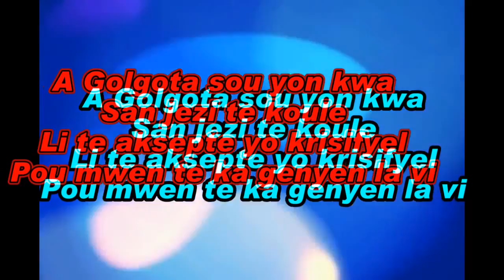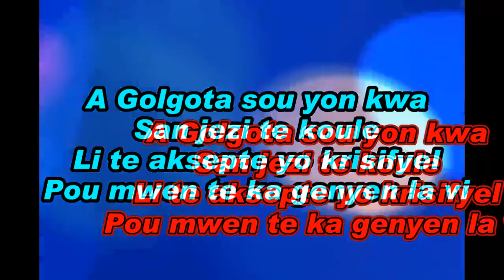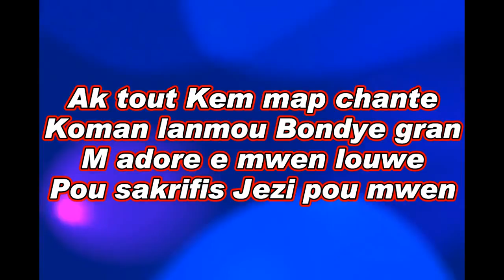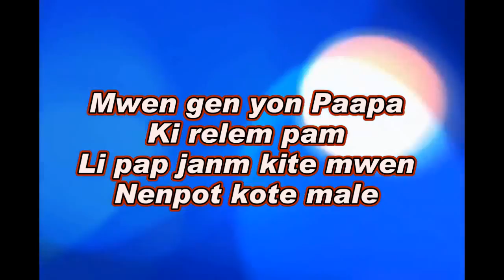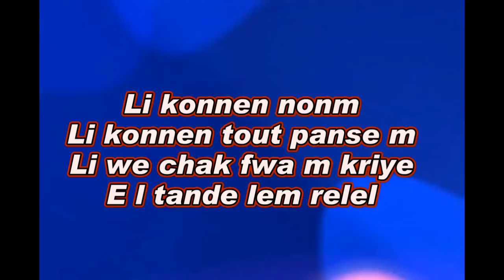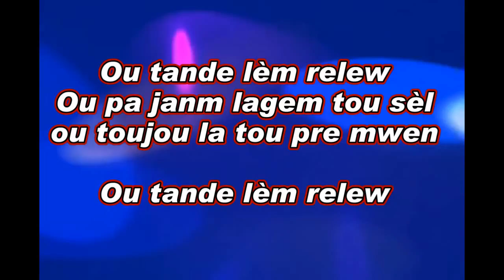A GOLGOTA SOU YON KWA